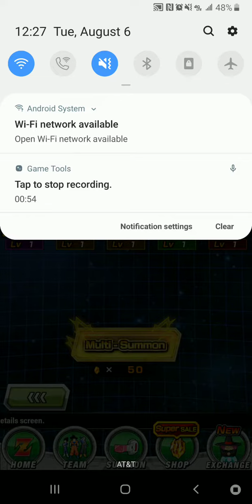Can we pull both LR's in 1 multi?